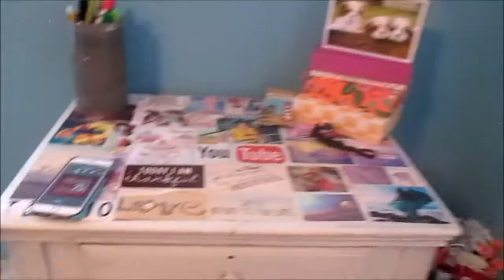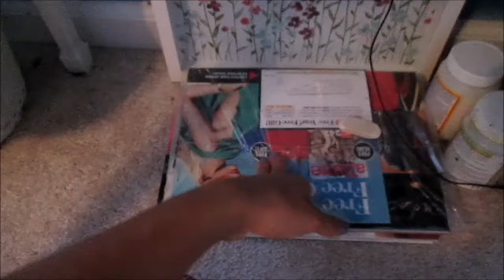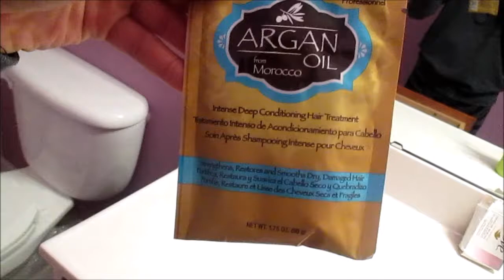We burned the cookies Vlogmas day 19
Vlogmas day 19. TOday was a very eventful day. We made some DIY Christmas gifts and we burned sugar cookies.